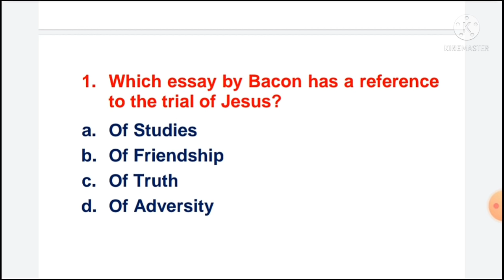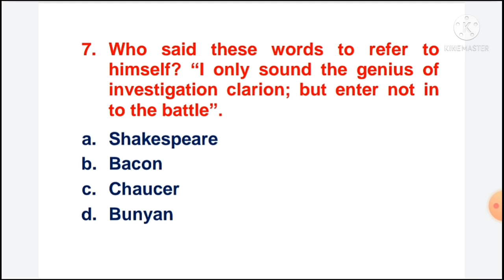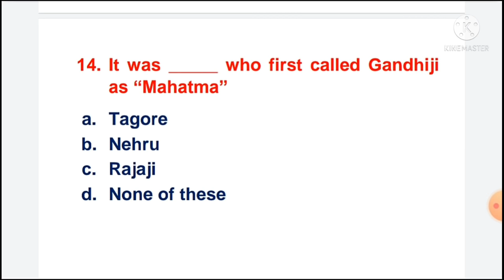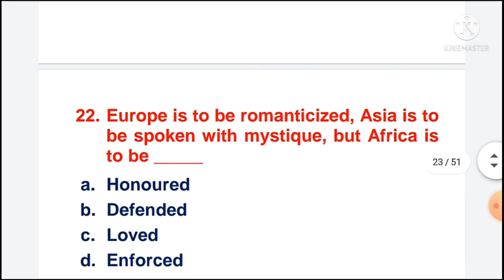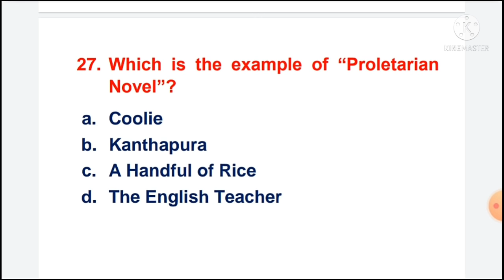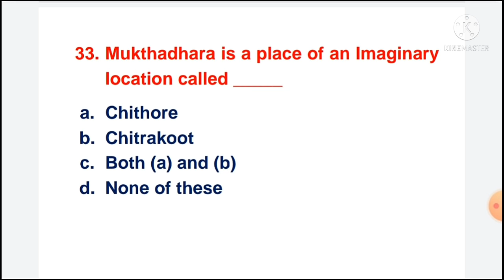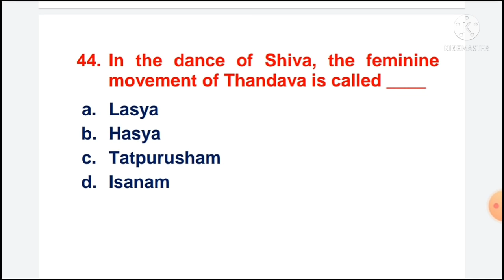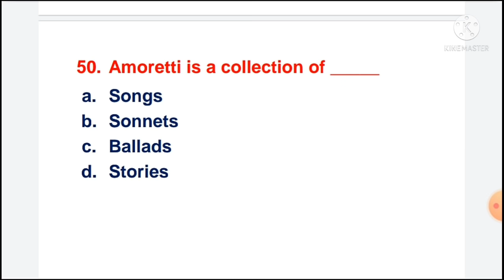PG TRB ENGLISH All Unit Important MCQ Part 32 Sunday Special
1000 MCQS (Any 20 Parts) Rs.300/-
500 MCQS (Any 10 Parts) Rs.150/-
250 MCQS (Part - 21 to 25) 10th UNIT Fully Rs.100/-
250 MCQS (Part – 26 to 30) 9th UNIT Fully Rs.100/-
200 MCQS (Part – 31) 8th UNIT Fully Rs.100/-

Revision Test 1 - 3 UNITS (1 - 13 Parts) Rs.150/-
Revision Test 4 and 5 UNITS (14 to 20 Parts) Rs.150/-

(450 + Q and A ) Rs. 200/-

For Sunday Special PDFs and Revision Test PDFs